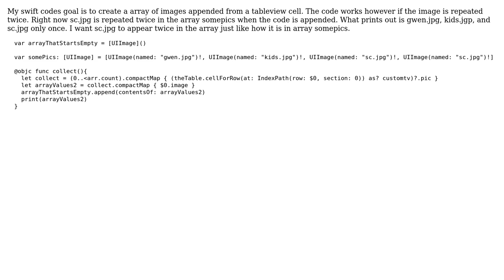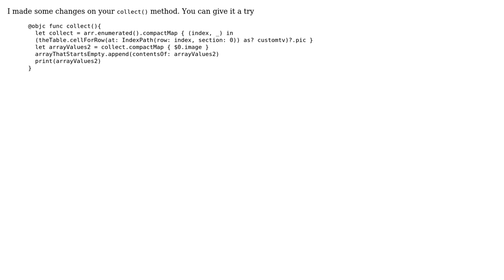appending image array not appending image same image twice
With thanks & praise to God, and with thanks to the many people who have made this project possible! | Content (except music & images) licensed under CC BY-SA | Music | Images & others | With thanks to user Sam Burns user Dogan Altinbas and the Stack Exchange Network Trademarks are property of their respective owners. You are responsible for your own actions.